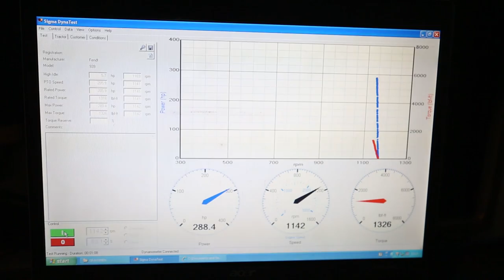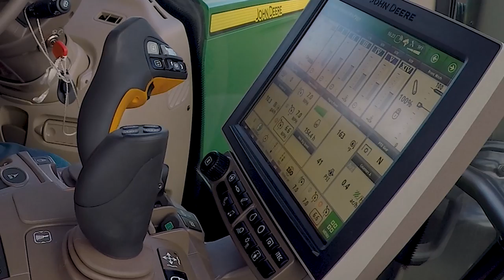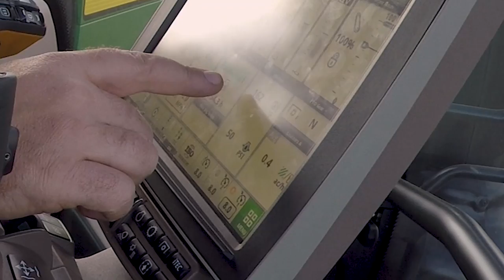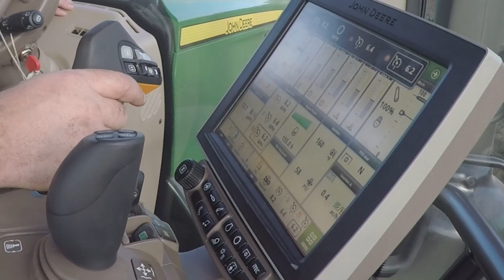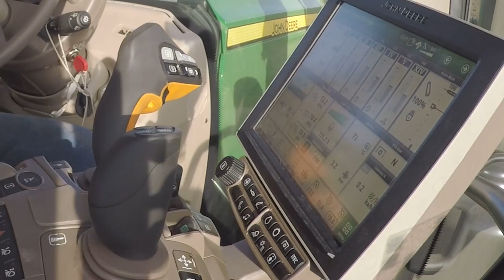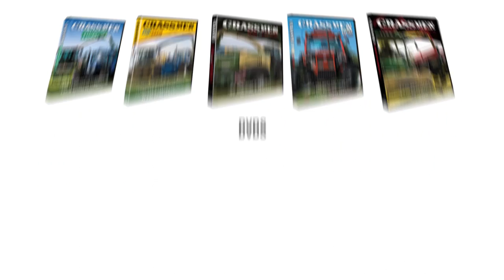GRASSMEN - Fendt 939 vs John Deere 250r ploughing